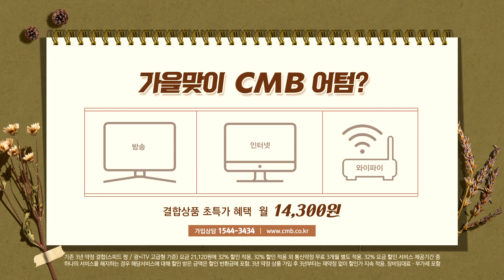[광주뉴스] 광주 광산구, 지역 문화재 활용사업 공모 선정